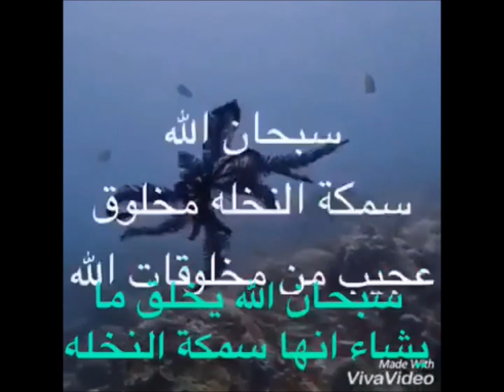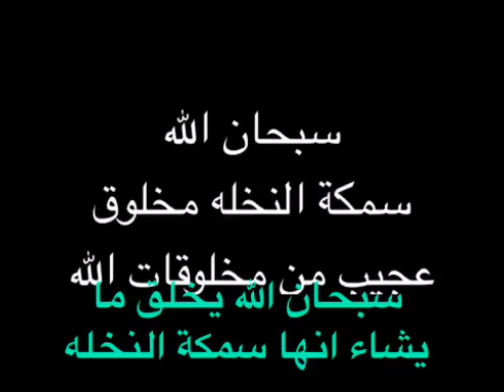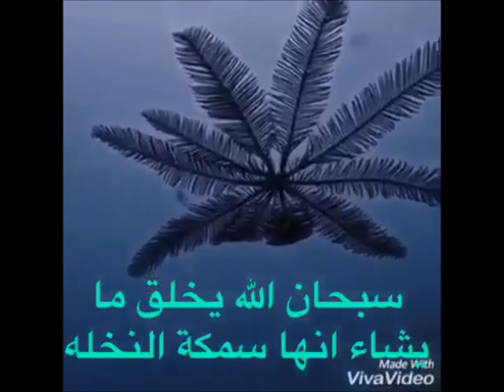Cheikh Thierno Mohamad Djan Diallo - Fii Huntagol ka Suumayee